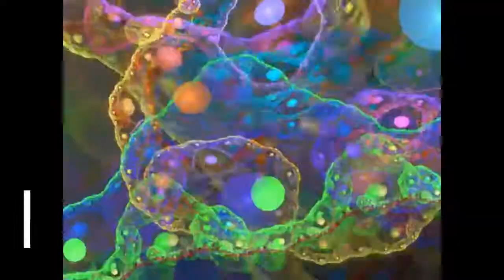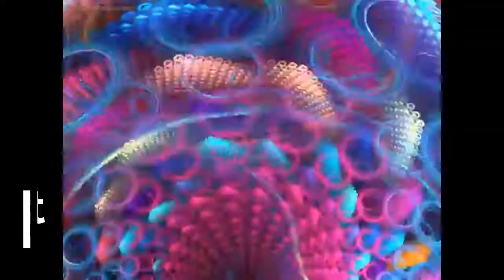Summer Jamz '17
Some of my favorites from 2017.